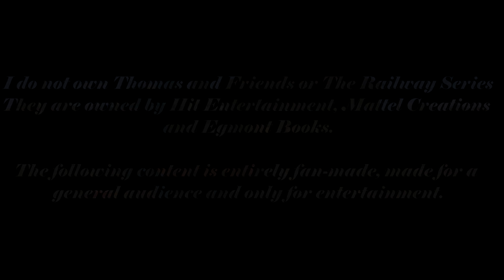Wilbert The Forest Engine - Foaming At the Funnel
The Railway Series Book 38, Wilbert The Forest Engine.

Story 3, Foaming At The Funnel.